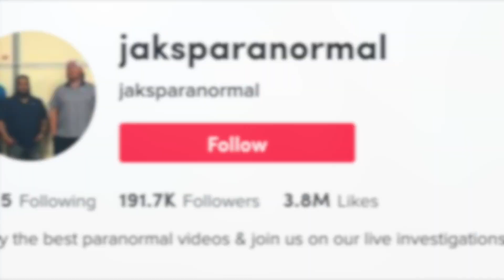Scary Video (DAY#29) "Unknown Creature"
Hello Everyone

Unknown Creatures? Are they out there? Are there just some species of humanoid type creatures yet to be discovered by man? Are we forever to be left with but tiny glimpses of these mysterious beings?

-Plain Paranormal